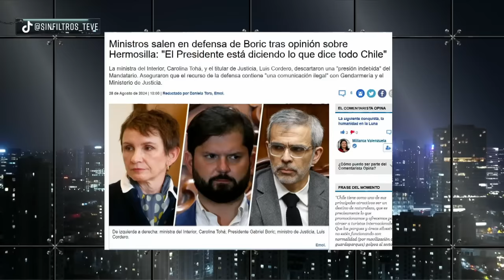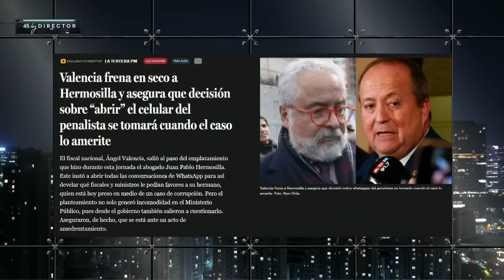¡SI CAE ÉL CAEN TODOS! HERMOSILLA AMENAZA GOBIERNO y JUECES por PRISIÓN PREVENTIVA CASO CORRUPCIÓN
¡Alta tensión! 🔥 En el episodio de hoy los panelistas: Tomás Aylwin, Paz Suárez, Cristina Villagómez, Javier Pineda, Katerine Montealegre, Jaime Araya, Maximiliano Lobos y Karim Bianchi analizan y debaten la contingencia. 🇨🇱 Prepárate para un acalorado cruce de ideas.

¿Estás listo/a para un debate con alta tensión? 🥊 Nuestros panelistas desgranan los temas más importantes del día: ¡SI CAE ÉL CAEN TODOS! HERMOSILLA AMENAZA al GOBIERNO y a JUECES por PRISIÓN PREVENTIVA CASO DE CORRUPCIÓN.